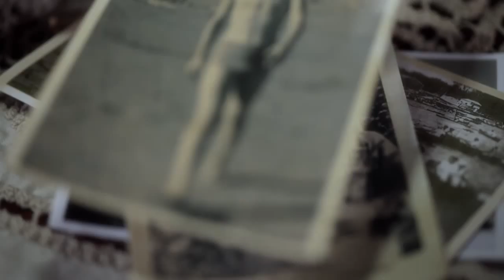Embarcados a Europa (serie tv 13x48') TRAILER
Serie
EMBARCADOS A EUROPA
LA VUELTA A LOS ORÍGENES - Trailer
COMEDIA
Elenco: Carlos Defeo, Celina Rucci, Emilio Disi, Gonzalo Urtizberea, Juan Isola, María Fernanda Telesco, María Inés Aramburu, Nazareno Casero
La histortias de Francesco, un inmigrante italiano al que le queda poco timepo de vida  y quiere cumplir el sueño de volver a Italia con toda su familia.